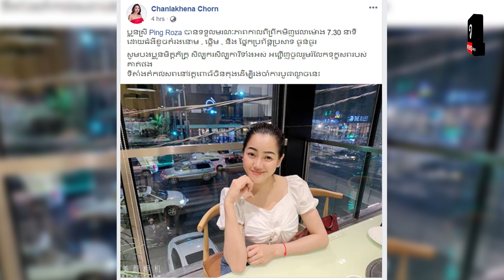ទម្លាយការពិត មូលហេតុនៃការស្លាប់ ពីង រូហ្សា ដោយសារតែ...